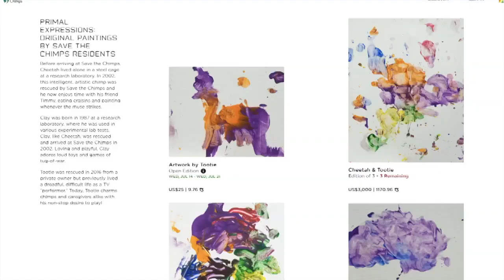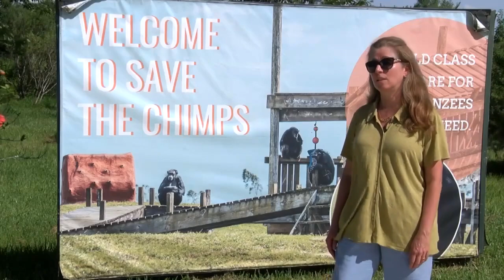Chimpanzees make art to sell to support their sanctuary